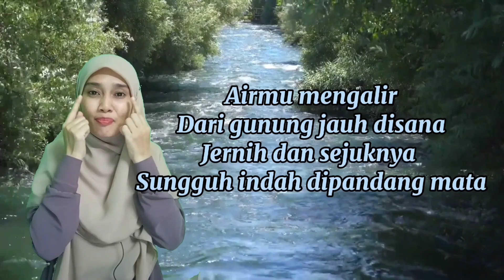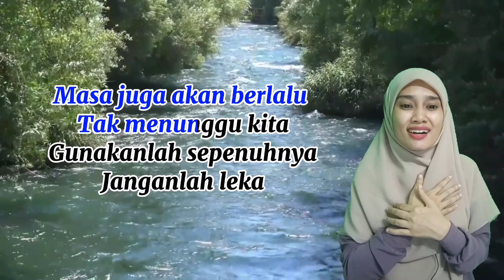LAGU SUNGAI BAHASA MELAYU TAHUN 1